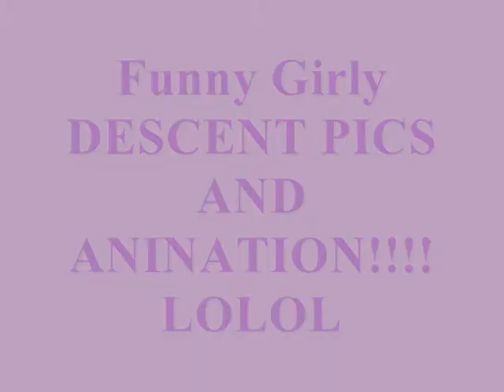Random Descent Pics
i know this video is a piece of crap
but enjoy it anyways XD
i did the modifying of pics of the creatures from this movie the descent